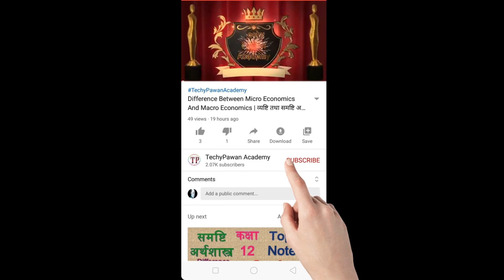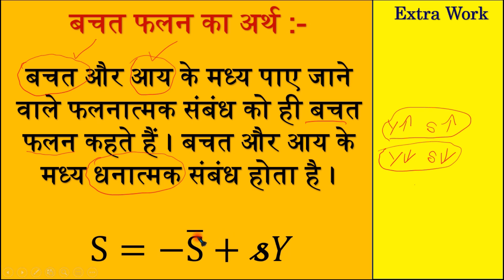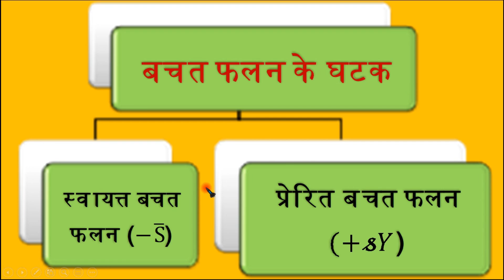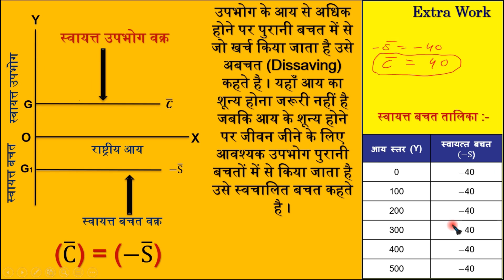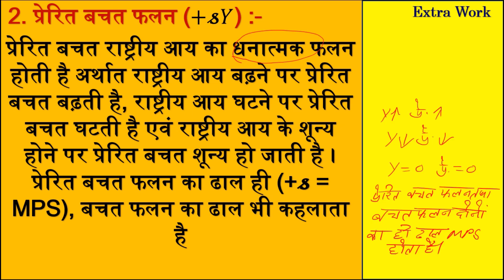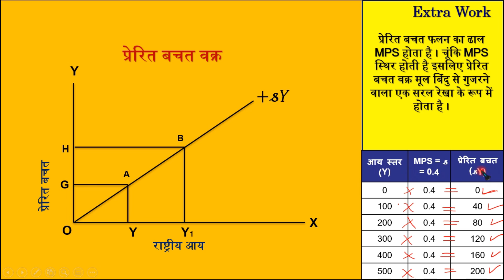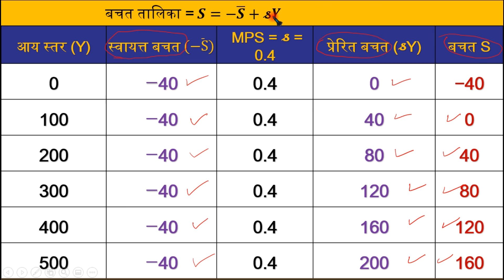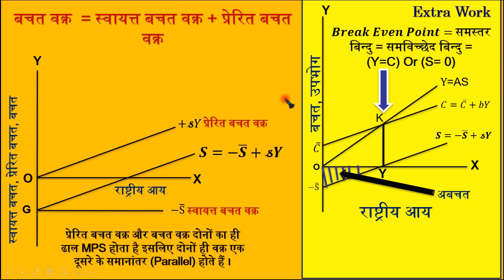बचत फलन | बचत फलन के घटक | स्वतंत्र बचत | प्रेरित बचत | स्वायत्त बचत | बचत फलन के प्रकार | Eco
09)  बाल विकास एवं शिक्षाशास्त्र | स्कूल संगठन | मनोविज्ञान | शिक्षा मनोविज्ञान | शिक्षण विधियाँ | NCF 2005 | Acts Rights

बचत फलन का अर्थ,
बचत फलन के घटक,
स्वायत्त बचत फलन,
प्रेरित बचत फलन,
बचत वक्र,
स्वायत्त बचत वक्र,
प्रेरित बचत वक्र,
स्वचालित बचत फलन,
Saving Function,
Autonomous Saving Function,
Induced Saving Function,
Types Of Saving,
Types Of Saving Function,
Bachat Falan,
Bachat,
Swachalit Bachat,
Prerit Bachat,
Svachaalit Bachat Falan,
Prerit Bachat Falan,
Svachalit Bachat,
Svayatt Bachat Falan,
Saving Function In Hindi,
Svachalit Bachat Falan,
बचत फलन,
स्वचालित बचत,
प्रेरित बचत,
स्वायत्त बचत,
बचत फलन किसे कहते है,
बचतफलन,
स्वतंत्र बचत,
Svatantra Bachat,
बचत,
बचत फलन के प्रकार,
बचत फलन का सूत्र,
बचत फलन के सिद्धांत,
बचत फलन की विशेषता,
बचत फलन की परिभाषा,
बचत फलन का क्या अर्थ है,
बचत फलन के निर्धारक तत्व,
बचत फलन क्या है,
बचत फलन का मतलब,
बचत फलन का अर्थ है,
Bachat Falan Ki Paribhasha,
बचत फलन से क्या आशय है,
Saving Function Formula,
Keynesian Saving Function,
Aggregate Saving,
Life Cycle Theory Of Saving,
Define Saving Function,
Linear Saving Function,
Permanent Income Theory Of Saving,
Explain Saving Function,
Theory Of Saving Function,
Saving And Investment Function,
Economics Saving Function,
Saving Is A Function Of,
A Theory Of The Saving Function,
The Absolute Income Theory Of Saving Has Been Given By,
Saving And Saving Function,
Concept Of Saving Function,
Milton Friedman A Theory Of The Saving Function,
The Keynesian Saving Function,
Saving Function Slideshare,
The Keynesian Theory Of Saving,
Milton Friedman Theory Of Saving,
Theory Of Saving In Macroeconomics,
Theory Of Saving Function Milton Friedman,
Autonomous Saving,
Induced Saving,
Autonomous Spending,
Autonomous Saving Formula,
Autonomous Expenditure Formula,
Autonomous Saving Is,
Autonomous Consumer Spending,
Bachat Phalan Ka Arth,
Bachat Phalan Ke Ghatak,
Svaayatt Bachat Phalan,
Prerit Bachat Phalan,
Bachat Vakr,
Svaayatt Bachat Vakr,
Prerit Bachat Vakr,
Svachaalit Bachat Phalan,
Bachat Phalan,
Svachaalit Bachat,
Svaayatt Bachat,
Bachat Phalan Kise Kahate Hai,
Bachataphalan,
Svatantr Bachat,
Bachat Phalan Ke Prakaar,
Bachat Phalan Kise Kahate Hain,
Bachat Phalan Ka Sootr,
Bachat Phalan Ke Siddhaant,
Bachat Phalan Kee Visheshata,
Bachat Phalan Kee Paribhaasha,
Bachat Phalan Ka Kya Arth Hai,
Bachat Phalan Ke Nirdhaarak Tatv,
Bachat Phalan Ka Siddhaant,
Bachat Phalan Kya Hai,
Bachat Phalan Ka Matalab,
Bachat Phalan Ka Arth Hai,
स्वायत्त बचत फलन,
प्रेरित बचत फलन,
बचत वक्र,
स्वायत्त बचत वक्र,
प्रेरित बचत वक्र,
स्वचालित बचत फलन,
Autonomous Saving Function,
Induced Saving Function,
Bachat Falan,
Swachalit Bachat,
Prerit Bachat,
Svachalit Bachat Falan,
Prerit Bachat Falan,
Svachalit Bachat,
Svayatt Bachat Falan,
Bachat Falan Ke Prakar,
बचत फलन,
स्वचालित बचत,
प्रेरित बचत,
स्वायत्त बचत,
स्वतंत्र बचत,
Svatantra Bachat,
बचत,